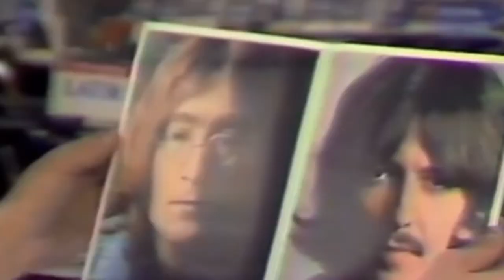BALLAD OF SIR FRANKIE CRISP (LET IT ROLL) - George Harrison